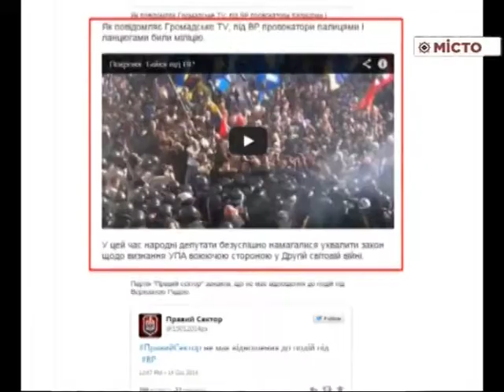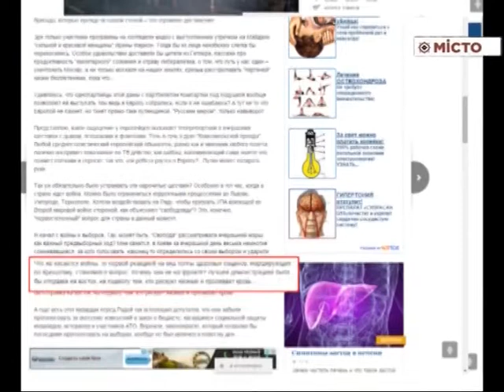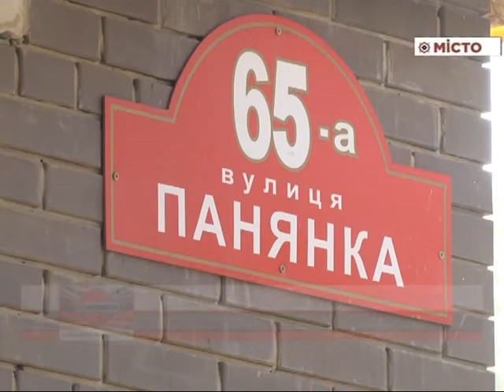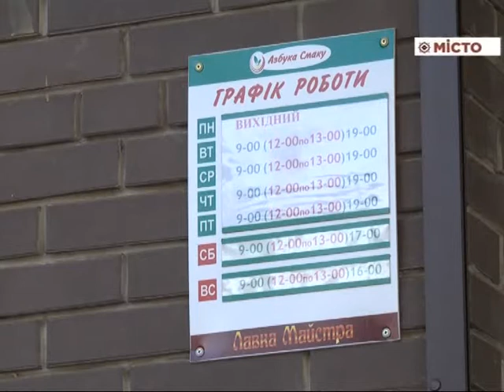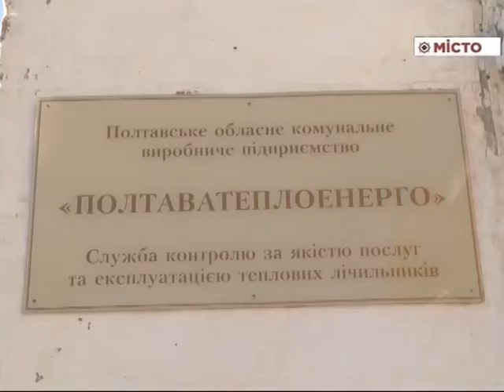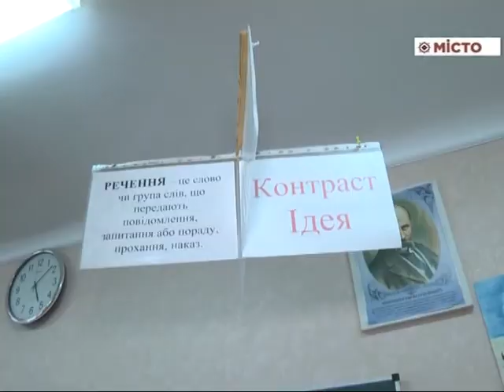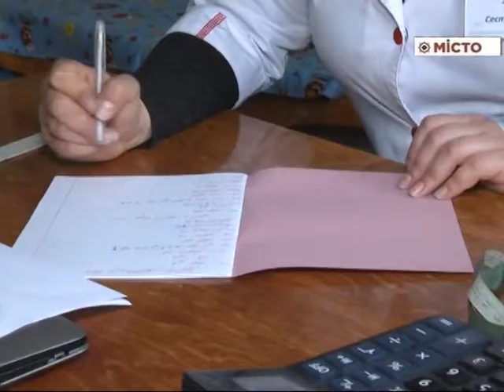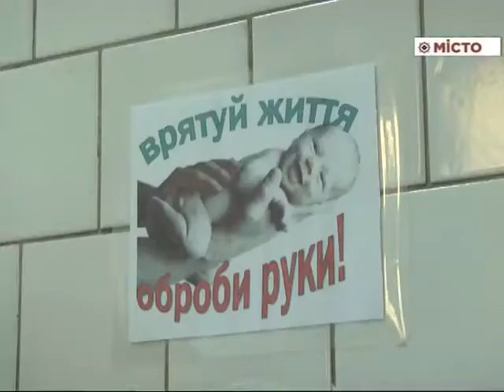Тиждень 19 10 14